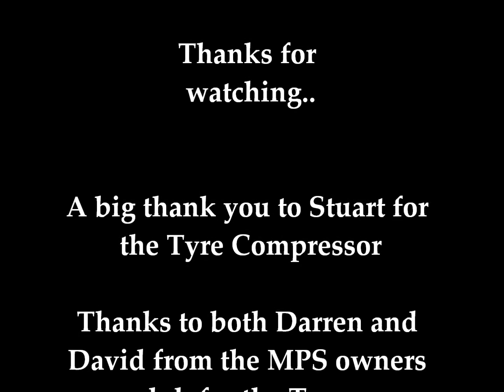Brands Hatch Trackday 1st may 2013 MPS 6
This is my day at Brands hatch for my first ever Trackday